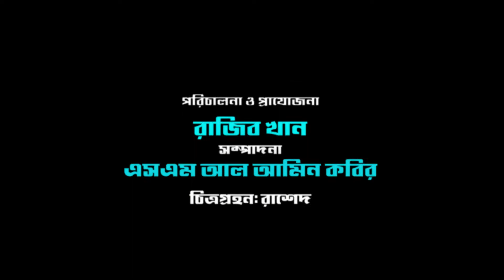_TRAILER HAZI SOTO KOLIM.NEW SONG 2022_RAJIB KHAN VLOG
Song :
Singer :
Lyric & Tune :
Cast :
D.O.P :
Edit  :
Color :
Director : RAZIB KHAN
Label : RAJIB KHAN VLOG
Producer : Razib Khan
Production :

*** ANTI-PIRACY WARNING ***

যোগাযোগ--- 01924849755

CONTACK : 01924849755